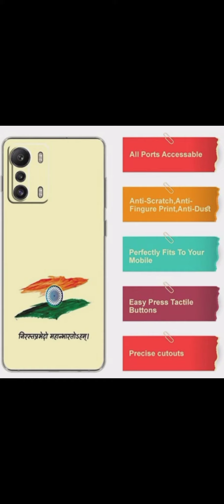TOP 4 Infinix Zero 5G Back Case|Printed & Stylish Design|Protect Camera Bump protection 🤩|under 200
Namaskar Dosto swagat Hai aap sabhi ka "Technical Akash" YouTube channel par
Hello Guys,
Friends, Is video me hum baat karenge Infinix Zero 5g ke back Case ke baare that choose right & strong & Stylish back Case under 200 ke baare me.